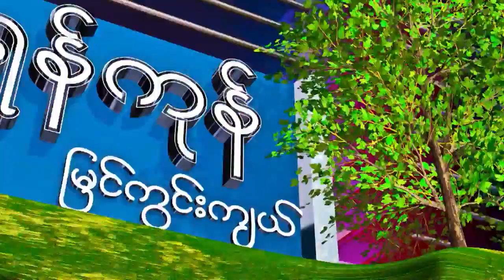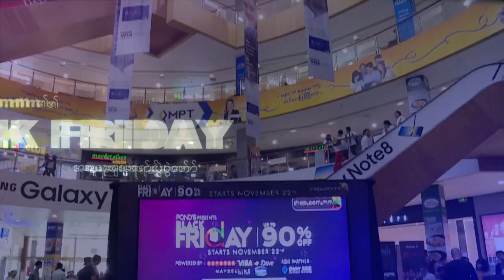ရန္ကုန္ျမင္ကြင္းက်ယ္ - ၂၉.၁၁.၂၀၁၇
Shop.com.mm ၏ Black Friday ေစ်းေရာင္းပြဲေတာ္